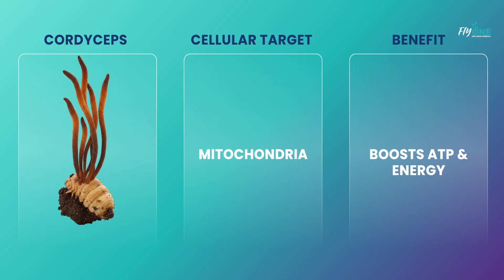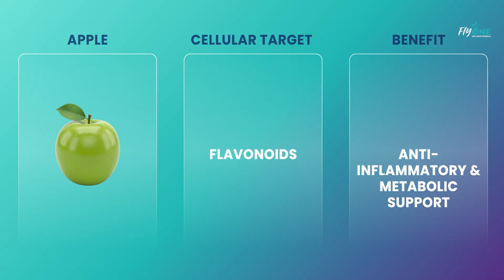Welcome to the Iceberg Theory of Cellular Health | 21-Day Flyone Challenge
Welcome to the Iceberg Theory of Cellular Health

Most health problems are like an iceberg.
What we see and feel is only the surface.

Fatigue, brain fog, weak immunity, and poor nutrient absorption are not the real problems — they are warning signs.

🔍 The real causes lie deeper:
• Mitochondrial fatigue
• Oxidative stress
• Gut–cell communication breakdown
• Chronic inflammation

When health is fixed at the cellular root, surface symptoms naturally improve.

Why Sublingual Delivery Matters

Our formula uses sublingual absorption, allowing nutrients to absorb directly under the tongue — bypassing digestion.

✅ Faster entry into the bloodstream
✅ Quicker cellular support
✅ Improved energy, immunity, and focus

🧬 Cellular Science Behind the Formula

Each ingredient supports a specific cellular function:

• Cordyceps – Supports mitochondria and boosts ATP for cellular energy
• Ginseng – Enhances focus, mental clarity, and stress resilience
• Roselle – Provides antioxidant protection and supports heart health
• Grape Seed Extract – Shields cells from oxidative stress
• Apple Flavonoids – Reduce inflammation and support metabolism
• Turmeric – Aids detoxification and reduces chronic inflammation
• Wolfberry – Supports immune signaling and oxidative balance
• Bifidobacterium longum – Improves gut health, nutrient absorption, and immunity
• IMO & Inulin – Prebiotics that nourish beneficial gut bacteria
• Essential Vitamins & Minerals – Support cellular repair, energy, immunity, and focus

The 21-Day Cellular Reset

With consistent daily use, cellular resilience builds over time.

This is not a shortcut.
This is not symptom masking.

This is a cellular reset.

Commit to using the product daily for 21 days
Fix the root cause — and feel the results

Flyone – Wellness Formula
Your cells deserve the best.

Your journey to better cellular health starts now. 💚